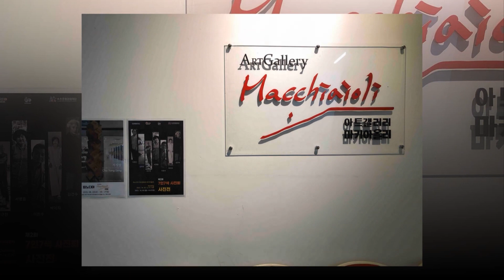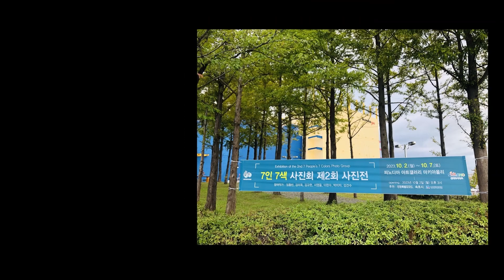제2회 7인7색 사진회 전시 영상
7인7색 사진회